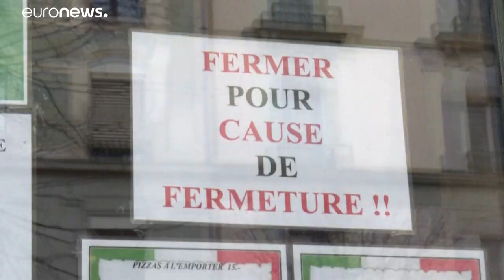Márciusban kinyitnak a svájci boltok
A lakosság fegyelmezettségének köszönhetően az elmúlt hetekben felére esett az új fertőzöttek száma, ezért a kormány a lazítás mellett döntött.